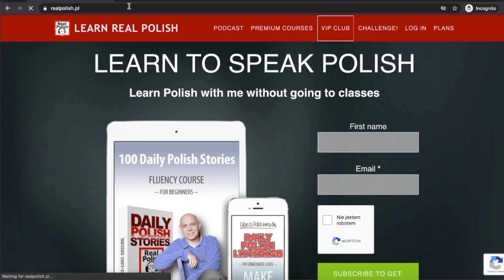Learn Polish | Druga część opowiadania "Antek" jest już gotowa